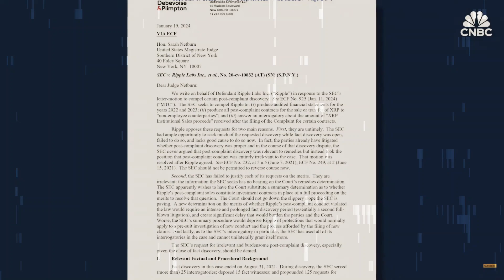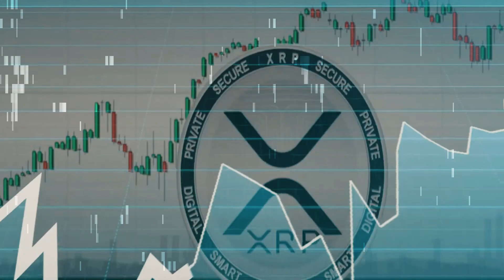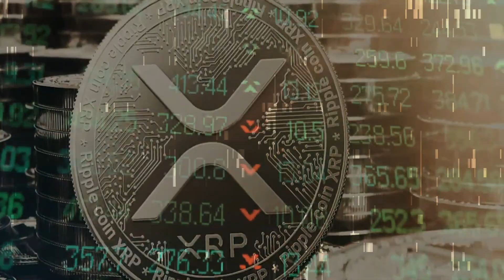RIPPLE XRP: $18,356 BUYBACK FOR XRP FROM THE US FEDERAL RESERVE! (US BANKS VERIFIED!)